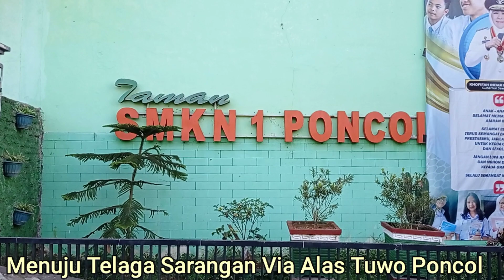Extrem Serem Jalan Poncol Alas Tuwo Plaosan Sarangan Magetan